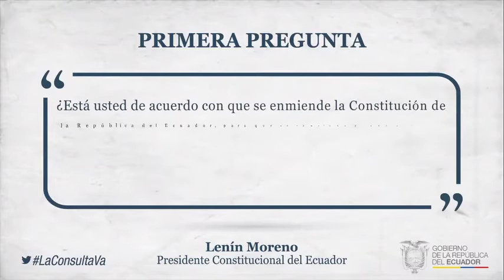Consulta Popular - Pregunta 1